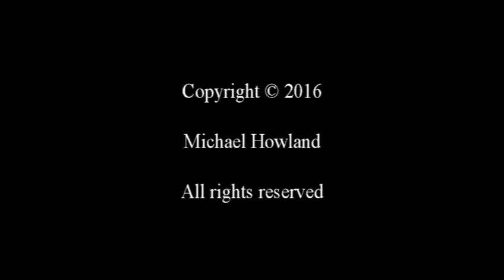Nest Box Diary 16/04/2016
Build Day 14  - Lichen, feathers and dried grass